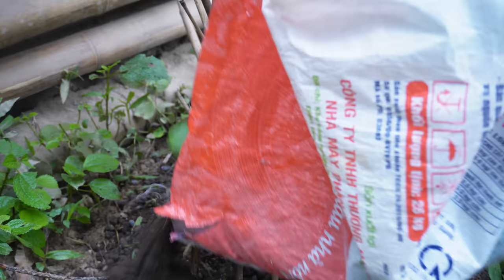Catch snails, pick luffa to sell. Make a climbing trellis for gourds .thảo single mom